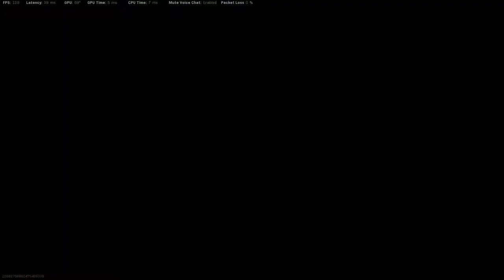"Fighting Till The End" Rebirth Island Gameplay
MW Warzone
Battle Royale
New Warzone
Best Warzone loadout
Warzone settings
Modern Warfare
Best SMG in Warzone
Best Kilo141 Setup in Warzone
warzone
cod warzone
call of duty warzone
warzone highlights
warzone funny moments
warzone funny
warzone best
warzone best plays
top warzone plays
warzone best gun
warzone season 3
warzone tips
warzone loadout
warzone new
warzone gameplay
warzone meta
warzone best moments
warzone best loadout
warzone update
warzone battle royale
cold war warzone
call of duty battle royale warzone
warzone live
warzone best loadouts
modern warfare
warzone
warzone best class setup
warzone ak47
warzone funny moments
warzone funny
funny moments
warzone best moments
warzone,cod warzone
warzone best plays
warzone moments
top warzone moments
modern warfare funny
warzone gameplay
warzone tips
warzone update
warzone stadium
warzone funny
funny moments
warzone best moments
warzone
cod warzone
warzone best plays
top warzone plays
warzone highlights
epic moments
warzone best
daily moments
warzone best gun
,funny
,call of duty wtf moments,
cod funny,
warzone battle royale
call of duty funny
warzone moments
top warzone moments
modern warfare funny
warzone gameplay
warzone tips
warzone update
warzone stadium
warzone modern warfare
warzone hacks
warzone
warzone hacker
warzone hackers
cod warzone hacker
cod warzone
cod warzone hacks
hacker warzone
warzone hack
warzone aimbot
warzone cheat
call of duty warzone hack
warzone wallhack
cod warzone hack
warzone cheats
cod warzone hack download
warzone hack download
warzone cheaters
warzone gameplay
warzone esp
how to hack warzone
hacks warzone
warzone cheater
cod warzone cheat
warzone free hacks
hack warzone
warzone hacking
warzone hacks 2021
warzone hacker
warzone
warzone hackers
cod warzone
warzone aimbot
warzone hacks
cod warzone hacker
hacker
modern warfare warzone
warzone cheater
warzone cheaters
hacker warzone
warzone gameplay
cod hacker
hacking warzone
warzone spectating hackers
hacker in warzone
warzone glitch
glitch warzone
new glitch warzone
cod warzone shotgun
call of duty 4 modern warfare pc gameplay
call of duty modern warfare season 7
cheb mustapha
cod mobile season 4
cod mw season 7
cold war season 3 reloaded
cx-9 modern warfare
ipad air 2 call of duty mobile

modern warfare soundtrack
mw
mw glitch
mw glitches
warzone on ipad
warzone shotgun